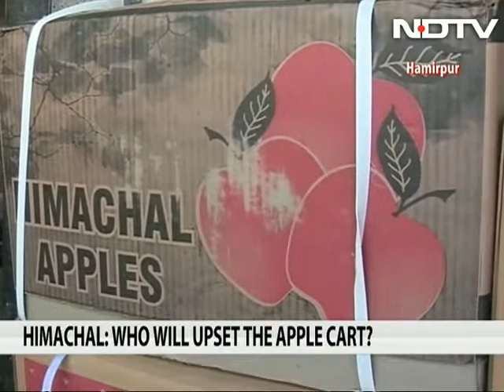In these elections, how do you like them apples?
This is one instance where an apple a day is not going to keep the doctor away. Newton's humble Apple is undoubtedly the flavour of this season and every party, it seems, wants a piece of the 'apple' pie. In a state known for its apple production, the Congress is using the fruit to drive home the benefits of Foreign Direct Investment (FDI).